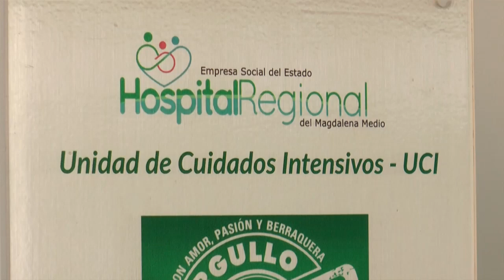Hospital se pronuncia ante procedimiento quirúrgico